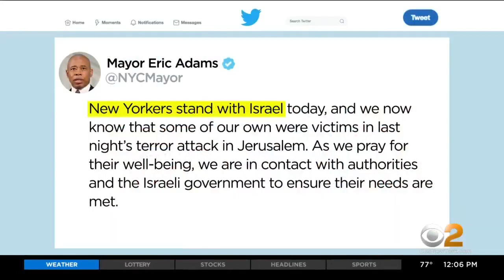Williamsburg Orthodox Jewish victims of Jerusalem Bus Attack said to be Recovering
The community in Williamsburg is encouraging everyone to pray for the victims in Saturday's attack in Jerusalem, CBS2's Elijah Westbrook reports.